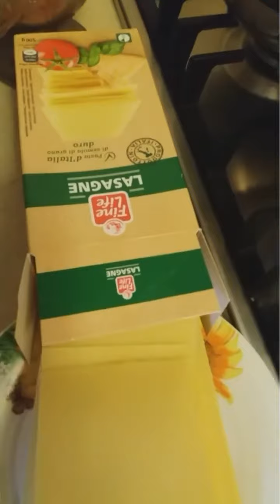Лазанья🧀🥘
Лазанья получается очень вкусной! Я уверена, она прийдется многим по вкусу😋
Советую Вам ее приготовить!!
Ингредиенты:
🍡Готовые сухие листы лазаньи
🍥Свинной фарш500 г
🍥Морковь1 штука
🍥Лук репчатый1 штука
🍥Соль по вкусу
🍥Базилик для украшения
🍥Перец молотый по вкусу
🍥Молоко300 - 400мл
🍥Сыр твердый 300 г
🍥Оливковое масло
Сначала готовим начинку для лазаньи: пассируем на оливковом и сливочном  масле 1 среднюю луковицу (нарезать мелким квбиком), 1 среднюю морковь (нарезать кубиком)
 Добавляем в сковороду 500 г фарша (вкуснее будет  говядина+свинина),
Затем добавляем томатную пасту, соль, перец - все должно потушиться вместе минут 10–15.
Готовим соус бешамель: 50 г  сливочного масла растопить в кастрюле, добавить мускатный орех, 50 г  муки, тщательно перемешивая, чтобы не было комочков. Затем, постоянно помешивая, добавляем холодное молоко. Солим по вкусу. Процесс вливания молока и загустения соуса занимает минут 7 (все это время помешиваем).
Затем собираем лазанью:
дно формы выкладываем: соус бешамель ➡️ листы лазаньи (кол-во листов зависит от формы, в которой будет готовиться ваша лазанья) ➡️ на них — слой фарша, затем заливаем соусом бешамель➡️ посыпаем тертым сыром. Слои чередуем до заполнения формы (у меня получается 3 слоя). Последний слой -  соус бешамель, тертый сыр
Запекаем в духовке 20 минут при 200°